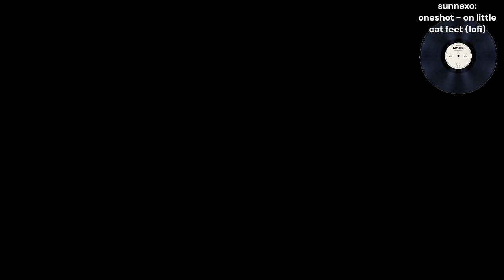The Quail's Dancing Song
SouthKorean Quail